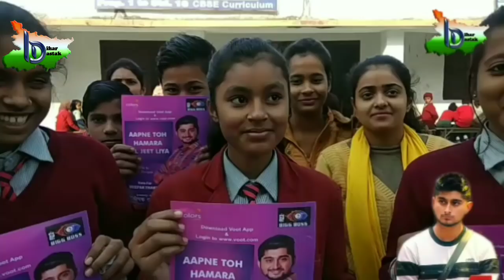मुश्किलों से भरा होगा दीपक का बिग बॉस के घर का आखिरी सप्ताह